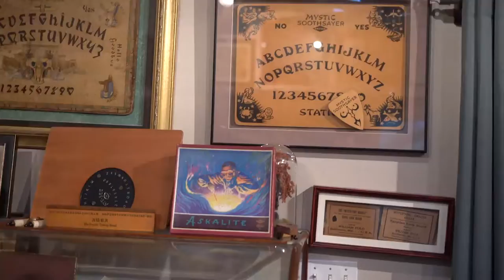Weird Homes Tour : Why your home should be on our tour!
Welcome to the weird, wacky and always wonderful world of the Weird Homes Tour. Do you have a weird home? Want to learn more about how we find homes all across the United States?

Our social impact startup runs tours of the world's most interesting homes. In this video the incredible Brandon Hodge talk about have his home on our tour and how fantastic it's been for his business!